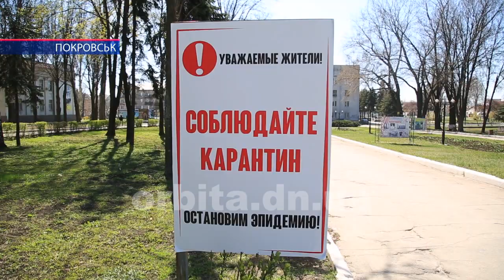Покарання за невиконання, або Як відстежуватимуть порушників карантинних заходів